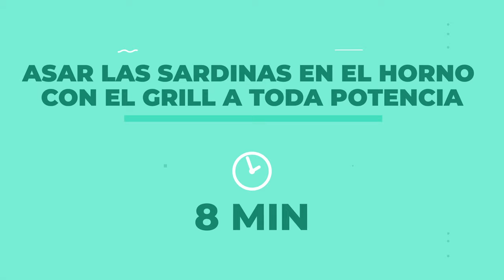🐟 Sardinas al Ajillo: ¡Sabor a Mar en Cada Bocado! 🌊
Sumérgete en el delicioso mundo del mar con nuestra receta de sardinas asadas al ajillo. Descubre cómo preparar este plato tradicional lleno de aromas y sabores intensos. ¡Con ingredientes simples y pasos fáciles, te transportarás a la costa mediterránea en tu propia cocina! 🍽️✨

Ingredientes para 4 personas:
12 sardinas de tamaño intermedio

· PARA EL AJILLO ·
150 g de aceite de oliva virgen extra
2 dientes de ajo
Un taquito de jengibre

· ADEMÁS ·
Sal
Perejil fresco
Limón
Aceite de oliva virgen extra